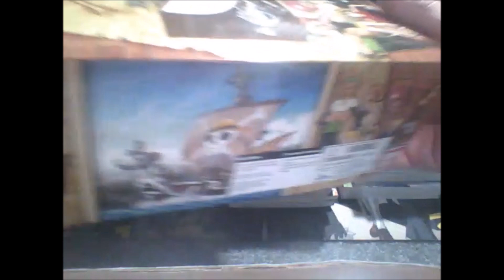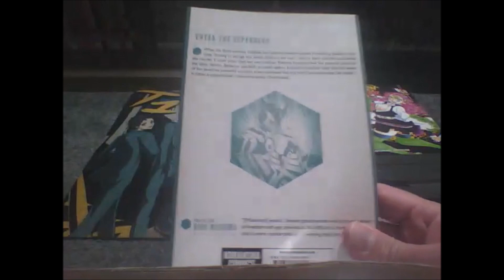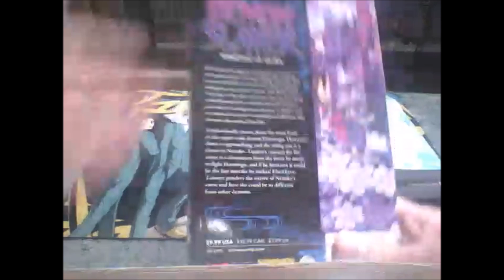Anime/Manga/Video Games Monthly Pick-Ups Episode 67 Pokemon Haul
Price
Going Merry Model Kit $42.49
Pokemon Sun And Moon Manga Vol 3 $3.87
Pokemon Omega Ruby Alpha Sapphire Manga Vol 5 $3.55
Pokemon Omega Ruby Alpha Sapphire Manga Vol 3 $3.55
Pokemon Sun And Moon Manga Vol 2 $3.55
Pokemon Omega Ruby Alpha Sapphire Manga Vol  2 $3.55
Pokemon Omega Ruby Alpha Sapphire Manga Vol 1 $3.55
Pokemon Sun And Moom Manga Vol 1 $3.55
Pokemon Horizon Sun And Moon Manga Vol 2 $7.12
Pokemon Sun And Moon Manga Vol 5 $3.55
Pokemon Omega Ruby Alpha Sapphire Manga Vol 6 $3.55
Pokemon Omega Ruby Alpha Sapphire Manga Vol 4 $3.55